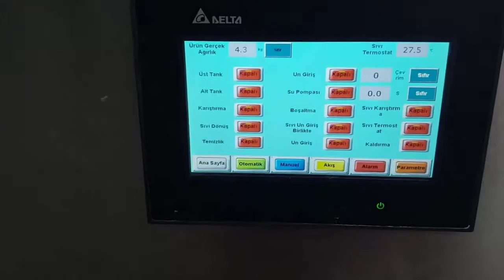CO 200 Автоматическая наката арахиса 2019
Автоматическая машин для  накатки Арахиса смесью муки и крахмала,
Загрузочный бункер для арахиса, семечки, нута
Загрузочный бункер для смеси (мука- крахмал)
Емкость с мешалкой для сиропа.
Выбрал программу и машина с производительностью 200 кг в час будет накатывать арахис
!!! ДАЕМ БАЗОВЫЕ ТЕХНОЛОГИИ!!!